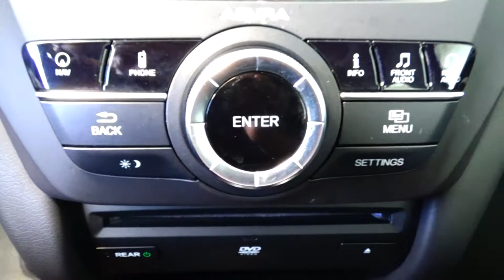Acura / MDX / 2017 - 6565